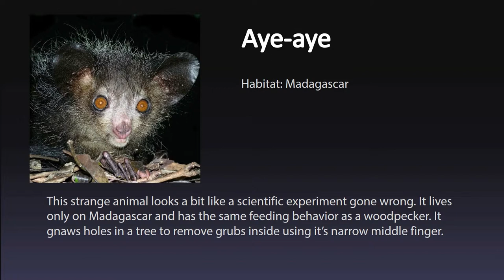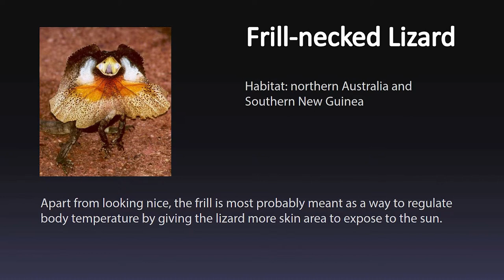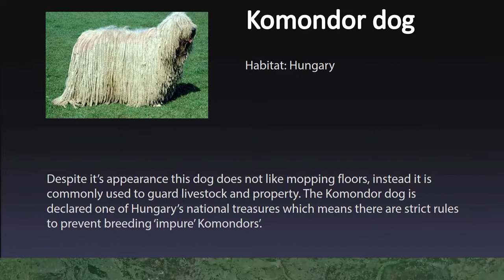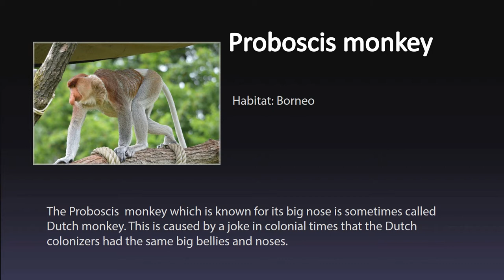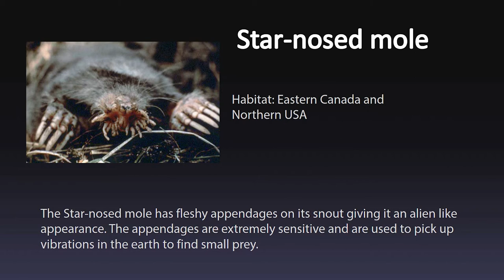10 strange animals that REALLY exist!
These 10 strange animals really DO exist! Watch and amaze yourself!

For the usage of photo material I thank:
Frank Vassen (Aye-aye & Lowland streaked Tenrec)
Momotarou2012 (Chinese water deer)
Chi King (White faced Saki monkey)